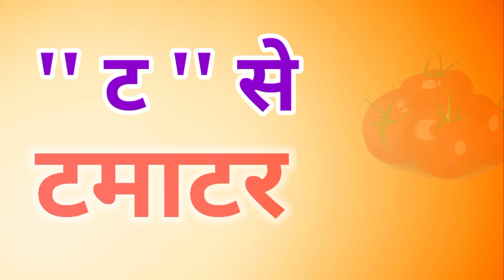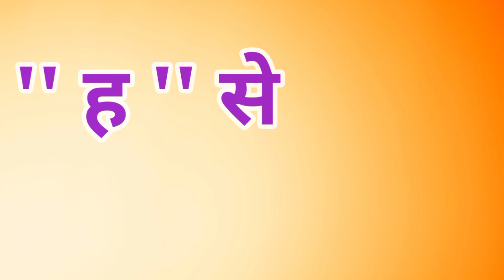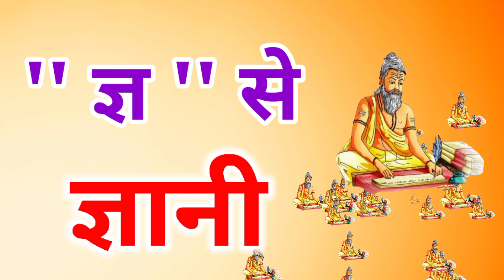अ से अनार आ से आम क से कबूतर ख से खरगोश ग से गमलाहिंदीवर्णमाला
अ से अनार आ से आम | क ख ग | 1 से 100 हिंदी में गिनती | ABC Alphabet Songs | Kids Whole Earth India     • अ से अनार आ से आम...   Make your child learn Hindi Varnamala with pictures. It will help them learn Hindi words.In this video the collection of अ आ, क ख ग .1 से 100 हिंदी में गिनती, ABC Alphabet Songs. Hope your kids will enjoy watching this video.